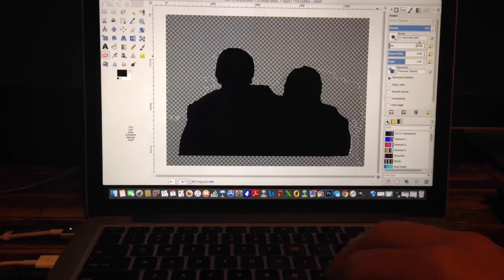My artwork - Multi layered stencil portrait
This video is a few months old, in this video I recorded myself making a painting, using a multi layered stencil technique.